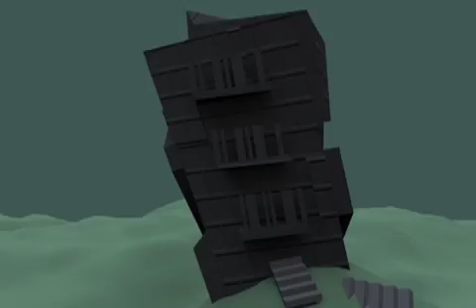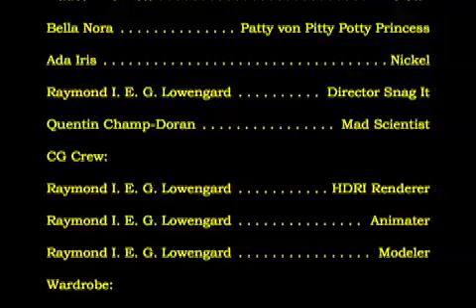Director Snag It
The Adventures of the Robot Director Snag It.